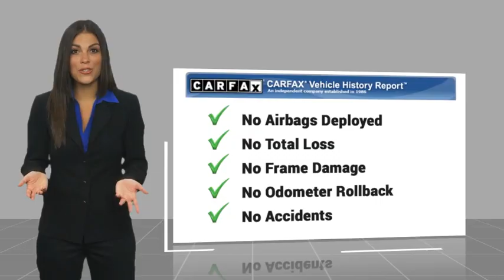2020 Toyota Camry Hybrid Orange CA U42880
2020 Toyota Camry Hybrid LE

1400 North Tustin Ave.

Looking for the right vehicle? Today could be your lucky day. this 2020 Toyota Camry Hybrid could be yours.